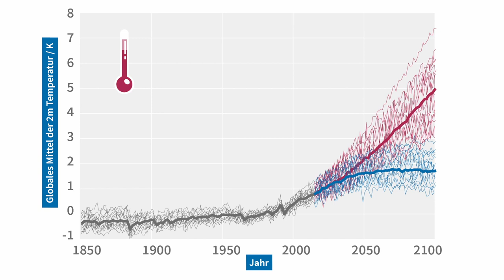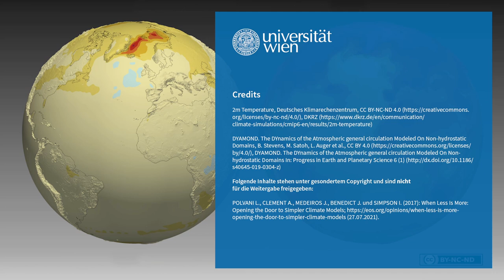L3V5 Globale Klimamodellierung | iMooX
MOOC Zitierempfehlung:
VOIGT, A. (2021): Globale Klimamodellierung. – In: GLADE, T. (Hrsg.): Klimawandel MOOC (KliMO): Wissenschaftliche Grundlagen. iMooX; (abgerufen TT.MM.JJ).